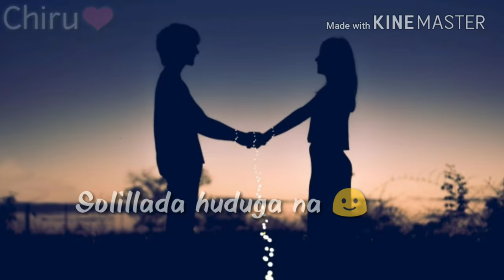Googly | ಗೂಗ್ಲಿ | Yeno yeno agidhe song best whats app status❤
Googly

**If any of the owners have a problem with your pictures and music used here please  me a**